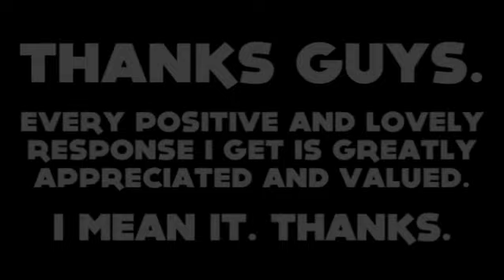Arguing on the internet - is it worth it?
Upon watching this video myself, I feel like I come off sounding like I'm blowing my own trumpet a bit. That was not my intention, and I hope the message I'm trying to convey isn't lost behind this.

Also, I am not wearing trousers in this video.